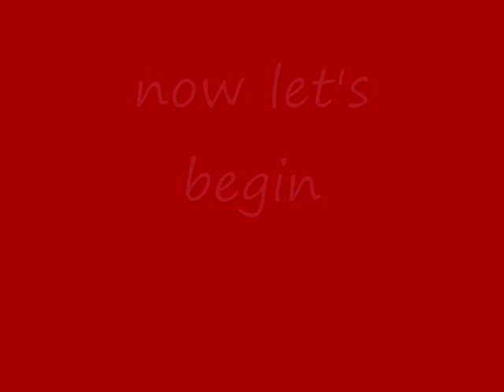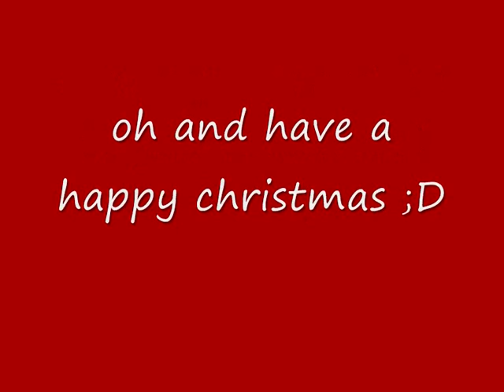how to build flame beam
i have removed this video several times because of WMG(idiots) hopefully i won't have any issue now.

if you wanna us this weapon you must give me credits and post a video response

Weapon bio: the flame beam is a powerful fire weapon, the two front blades are ideal for slicing iron, copper, etc. it can also charge lava sphere which can cause more damage than an ordinary one.the flames that burst out of the weapon are wastes of power that is has used